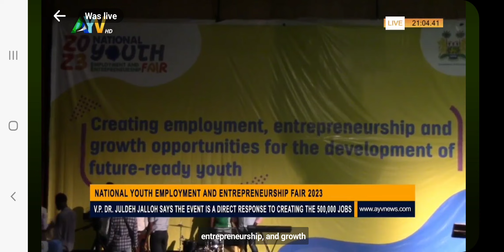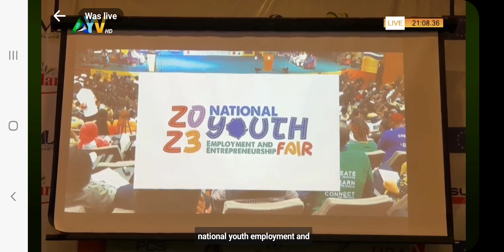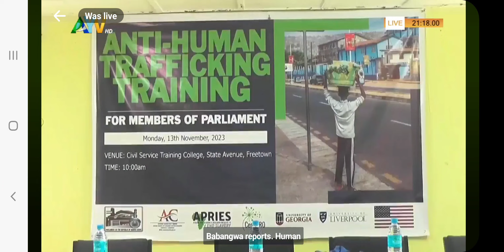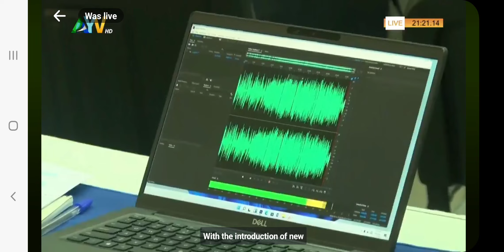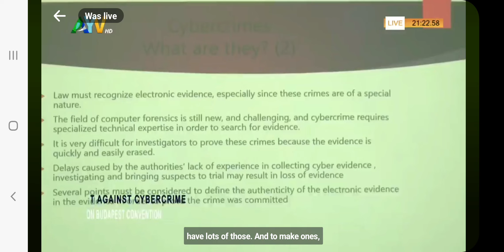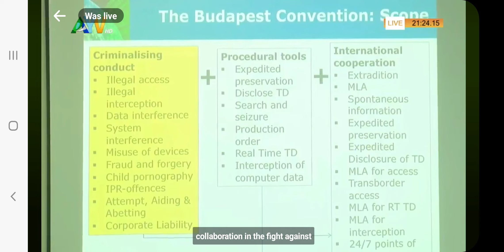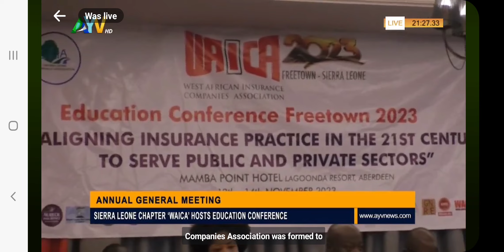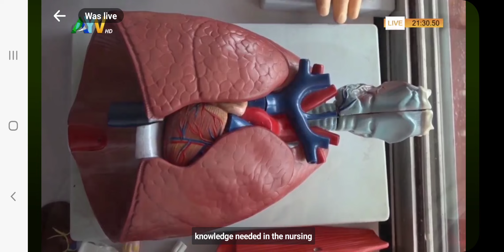INSIDE SIERRA LEONE TODAY ACROSS THE COUNTRY